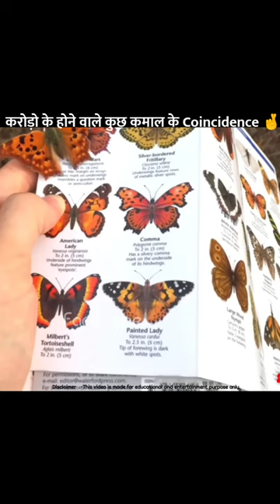Coincidence जो लाखो करोड़ों में एक बार होते है 🤩 || Fact Time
Fact time